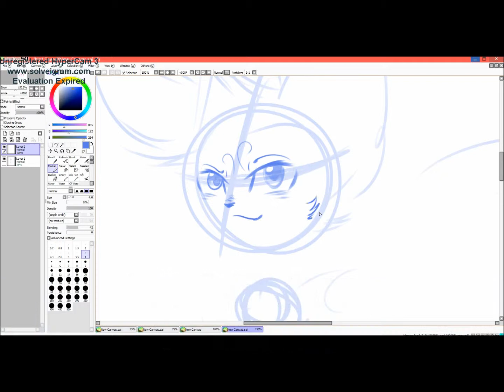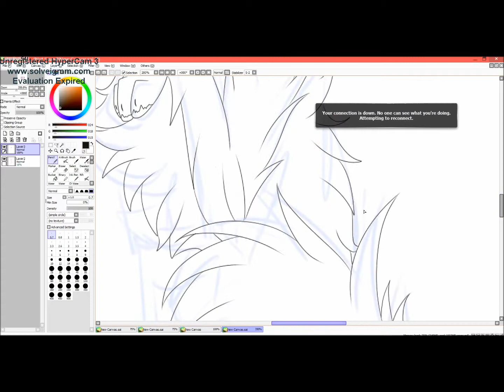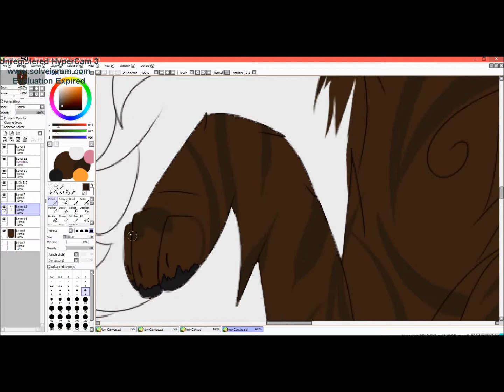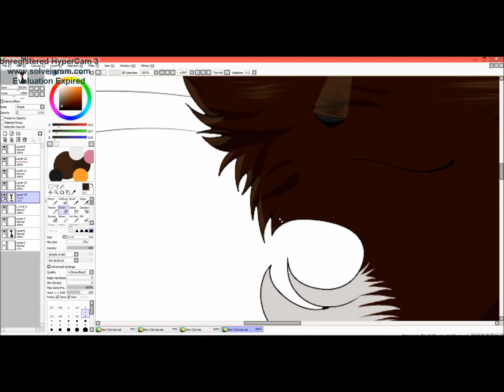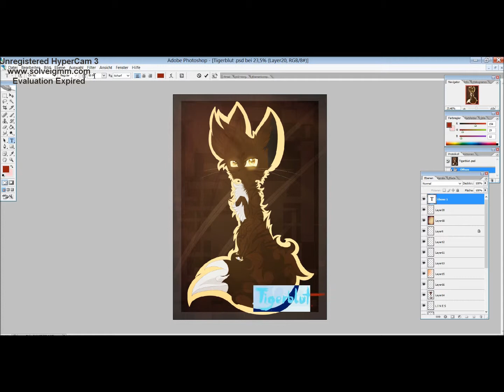Speedpaint Request~ Tigerblut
Yohoo Freunde ö-ö

Ich weiß schon lange kein Speedpaint mehr hochgeladen, Blah xD
Wie auch immer!
Hier ist wieder einer von einem Request.
Hoffentlich gefällt euch der Speedpaint! Alles wichtige ist im Video zu finden ^-^

Höhö wer liest eigentlich überhaupt diese Beschreibung ö-Ö